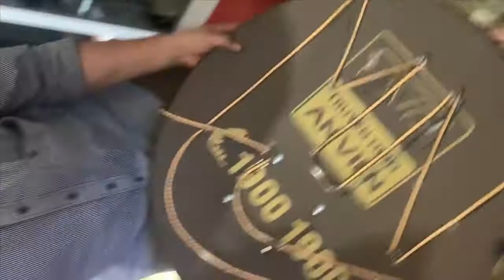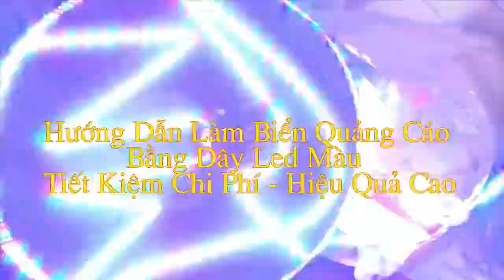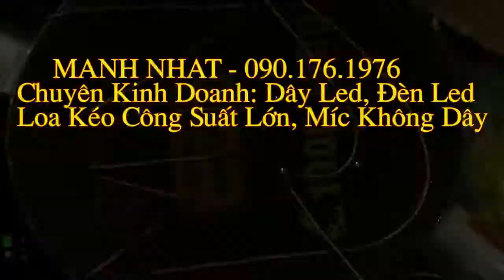Hướng dẫn thiết kế biển quảng cáo băng dây led cực tiết kiệm mà hiệu quả cao MN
Tiết kiệm chi phí, hiệu quả cao và dễ thiết kế lắp đặt đơn giản.